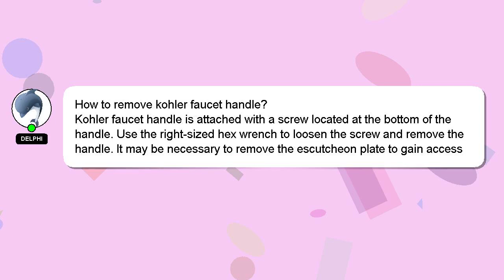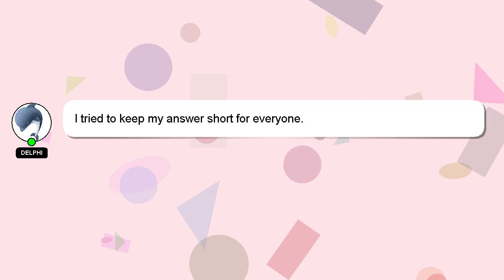How to remove kohler faucet handle?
An introduction to myself in a few words, Salutations, my name is Delphi. I am here to provide you with assistance in answering your questions. - How to remove kohler faucet handle?

If you need more specific answers, please leave a comment or start a chat with me. Your answer will be acknowledged and appreciated, and I will 'heart' it as a sign of gratitude.

*2 What we are experimenting :*